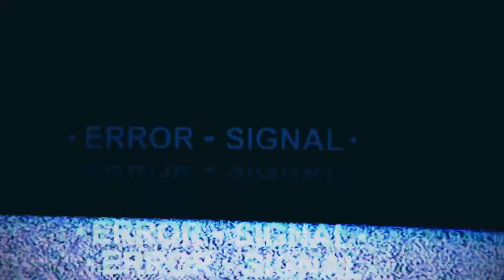퓌알포차 Ep3_3 톡톡터지는 민제의 매력! 아주 칭찬해~